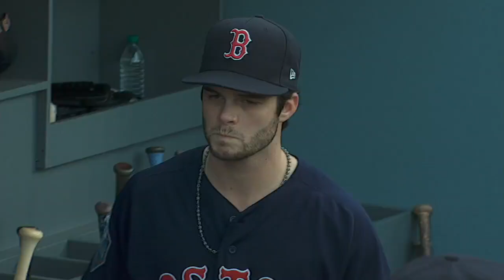Pearce and Price lead Red Sox to World Series victory: 10/28/18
Daily Recap: The Red Sox offense was powered by Steve Pearce's two homers and a pair of solo shots from Mookie Betts and J.D. Martinez, while David Price shined on the mound once again to lead Boston to their 9th World Series in franchise history